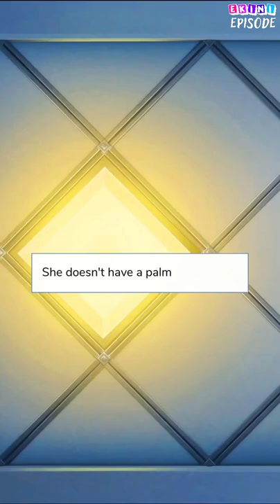Isabel - Episode 16 | Episode Choose Your Story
They met and it was dark, powerful and beautiful. Can a love like this survive when everything seems to be againts them?

Credit: Connie V.